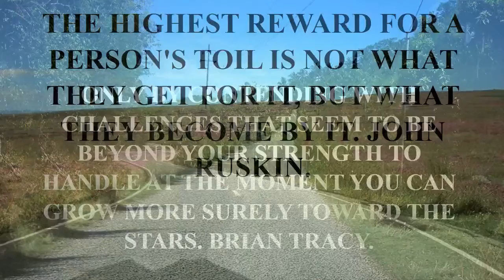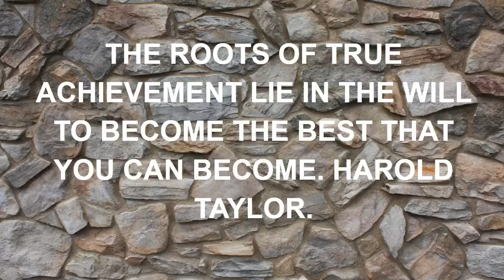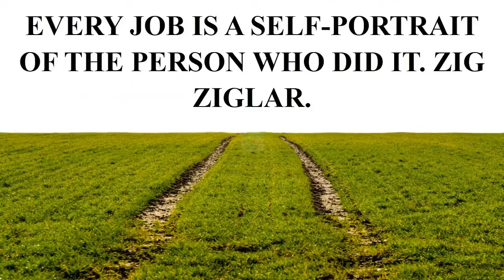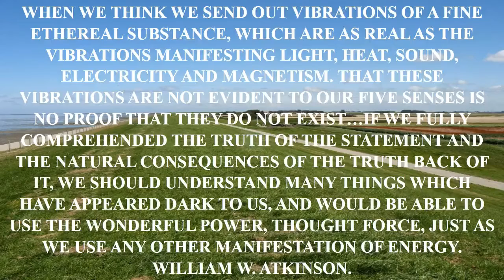love quote and sayings tagalog